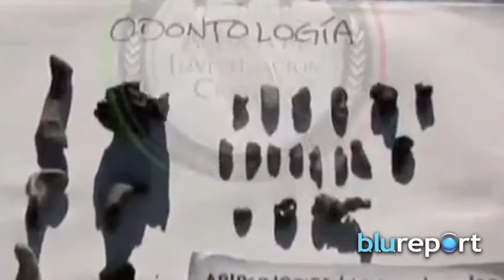Resumen Internacional, noviembre 07, 2014